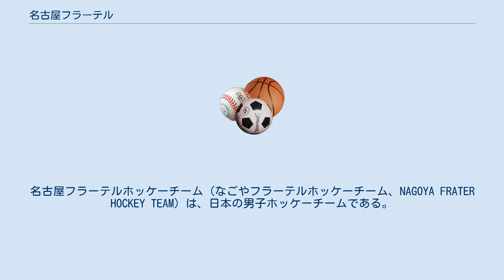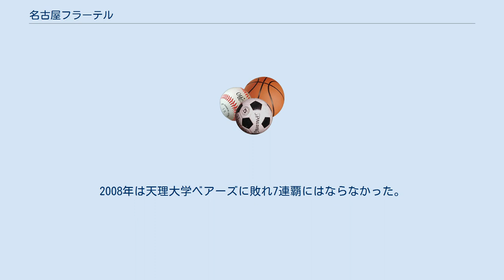名古屋フラーテル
名古屋フラーテルホッケーチーム（なごやフラーテルホッケーチーム、NAGOYA FRATER HOCKEY TEAM）は、日本の男子ホッケーチームである。
運営母体はNPO法人愛知スポーツ倶楽部。
 2016年には「VERTEXホッケーチーム」と改名したが、2017年にチーム名を「名古屋フラーテルホッケーチーム」に戻した。
その後2017年10月に改めてチーム名を「VERTEXホッケーチーム」としている、2019年1月からは「表示灯フラーテルホッケーチーム」にした。
獲得タイトルは、全国男子社会人チーム最多の計82回である。
また、アジア・主要全国タイトルは、大学含めた全国男子チーム最多の計53回である。
 表示灯男子ホッケー部として1985年に発足して以来、日本の男子ホッケー強豪チームとして活躍し、2006年シーズンよりクラブチーム化した。
ラテン語で「フラーテル」は "兄弟" を意味し、「VERTEX（ベルテクス）」は "頂点" を意味する。
 クラブチームになったことで、選手が20名となった。
2002年から2007年ホッケー日本リーグで、表示灯時代から数えて6年連続優勝を飾った。
2008年は天理大学ベアーズに敗れ7連覇にはならなかった。
 2012年11月、日本ホッケー協会はリオデジャネイロオリンピック出場を目指すホッケー男子日本代表（サムライジャパン）を、名古屋フラーテルのメンバーによる単独チームで運営していくと発表している。
 以下は表示灯男子ホッケー部からの戦績である。
 2018年現在